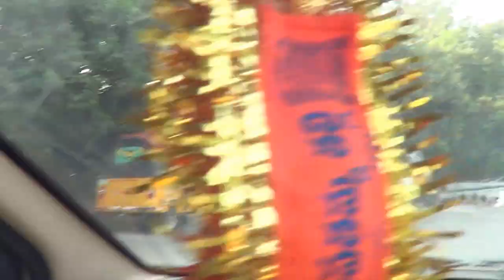Secreatariat Road-Hyderabad as on 18.12.2016